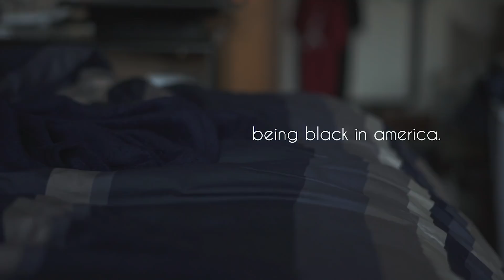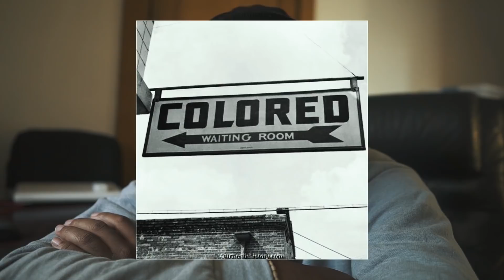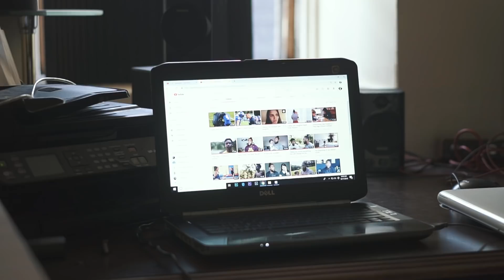being black in america.